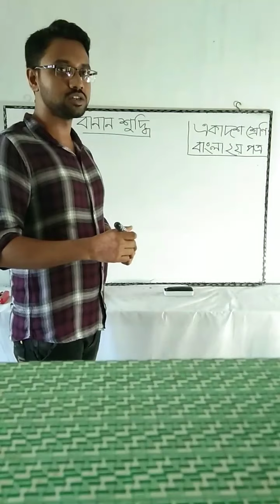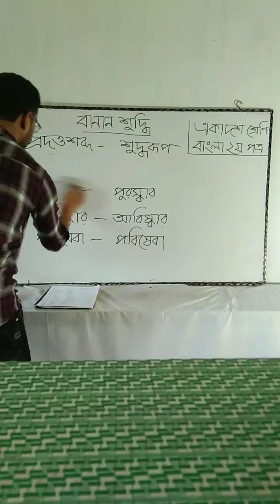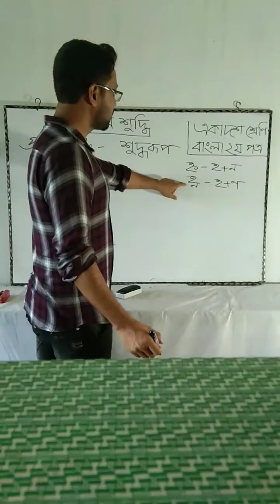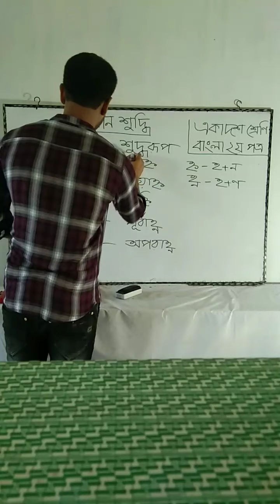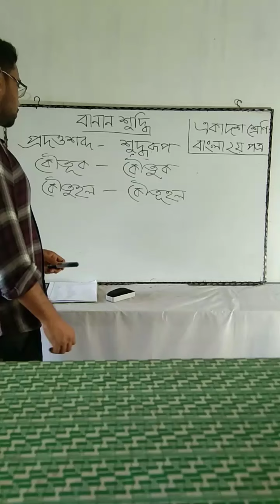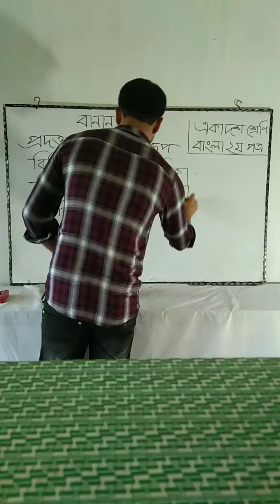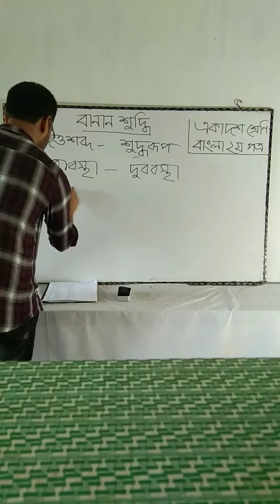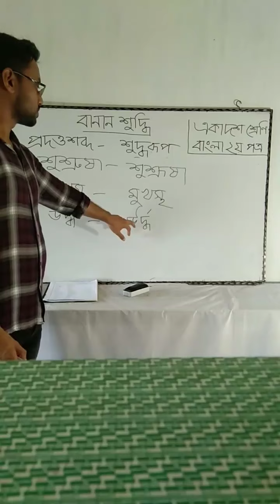বিষয়- বাংলা ২য় পত্র, পাঠ- বানান শুদ্ধি, জনাব গোপীনাথ সরকার, প্রভাষক, বাংলা